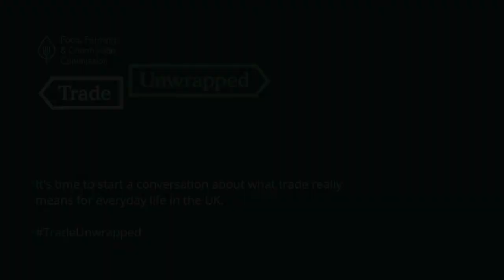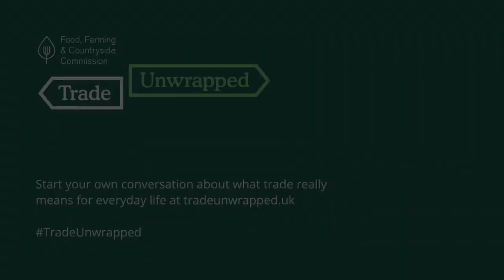TradeUnwrapped: Helen Browning and Lord Zac Goldsmith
Chief Executive of the Soil Association, Helen Browning, talks to Minister of State for Pacific and the Environment, Lord Zac Goldsmith about trade and the UK's global obligations.